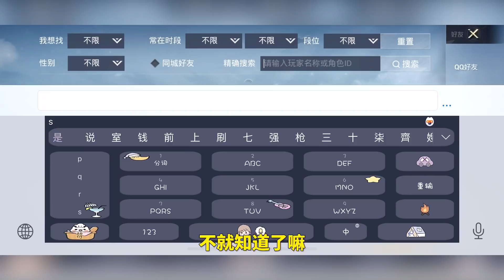007号解密：听说枪响的六战神号被盗了！这究竟是真是假？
007再也坐不住了
007号解密：听说枪响的六战神号被盗了！这究竟是真是假？ 本频道内的所有视频和素材均以合法合规，绝对遵守youtube社区准则